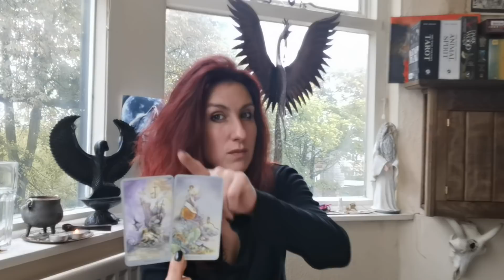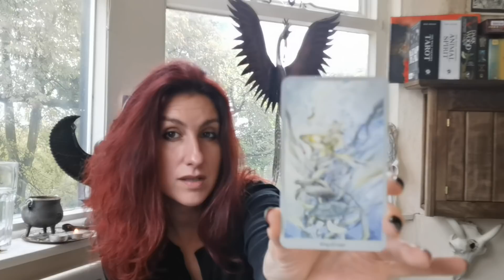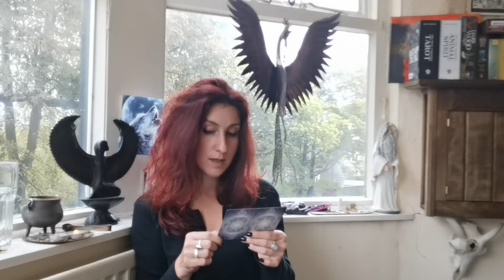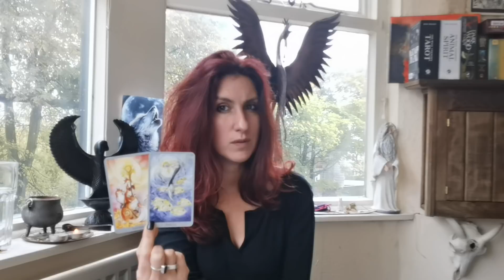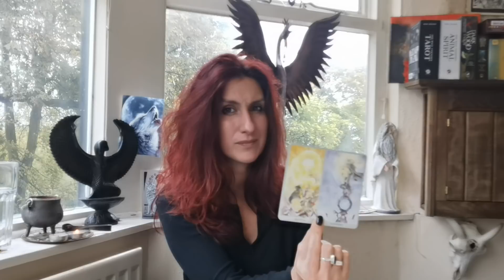PISCES || 15-31 OCTOBER || Looking for the lesson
Decks used: The Shadowscapes Tarot